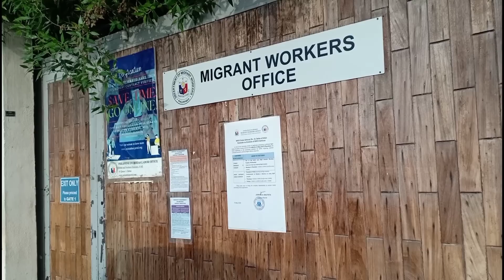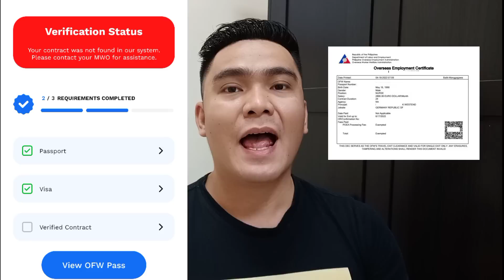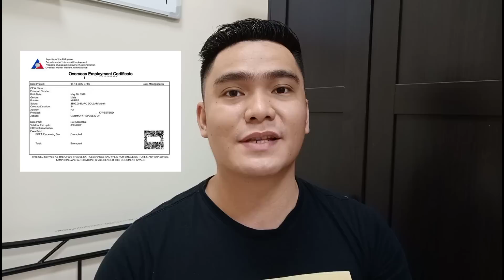HINDI NA KAILANGAN NG POLO VERIFIED CONTRACT KAPAG | MIGRANT WORKERS OFFICE